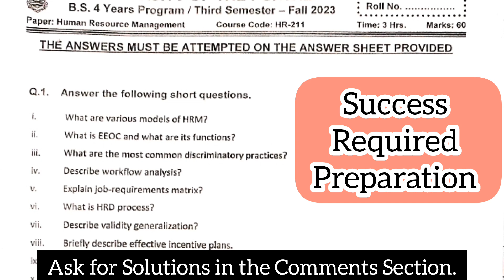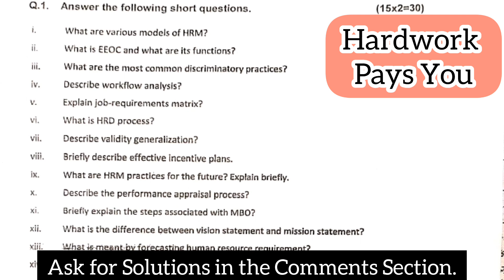Human Resources Management HR 211 University Question Paper | HRM University Question Paper for BS